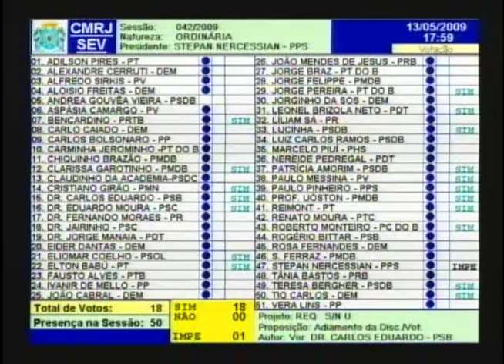Sessão Plenária - 13.05.2009